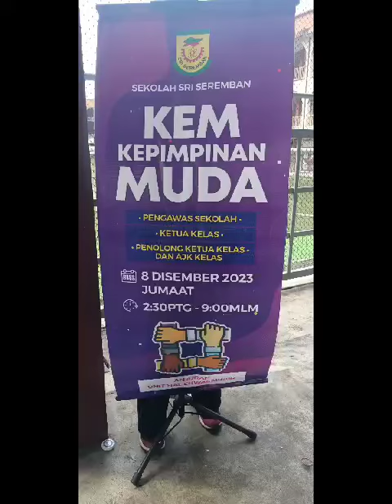KEM KEPIMPINAN MUDA